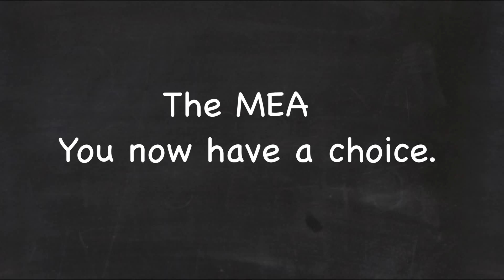Why We Left the Michigan Education Association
Teachers describe why they left the MEA and what impact it has had on their working conditions.

The MEA says the only time members may leave is in the month of August.